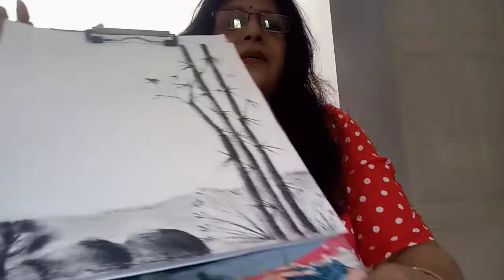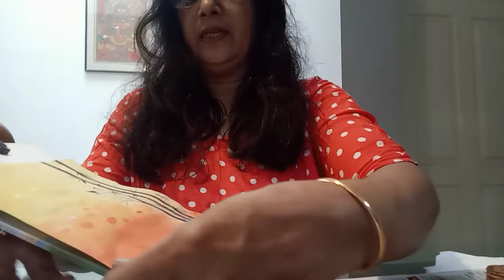Creative painting✨✨✨ Malayalam.2022..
Charcoal
water colour
Gaugsh colour
Hand made paper